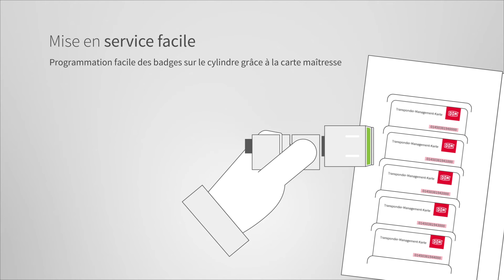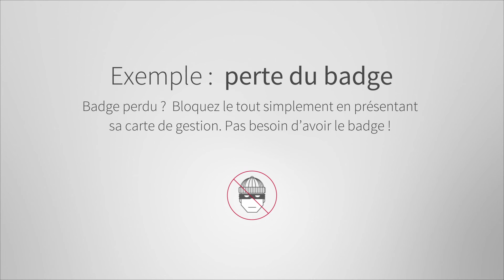ENiQ EasyFlex Box - Un contrôle d’accès électronique en quelques minutes